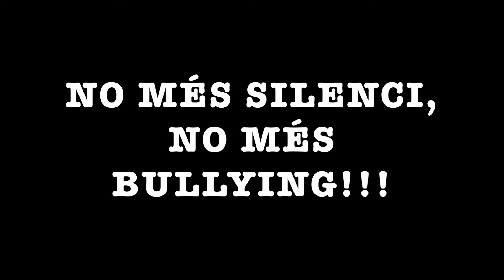Contra l'assetjament escolar, 3S4